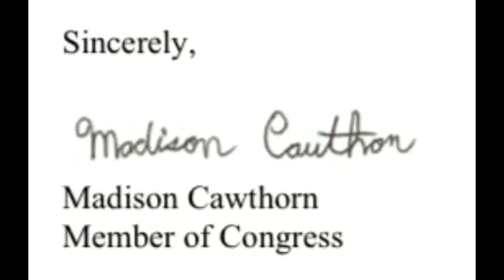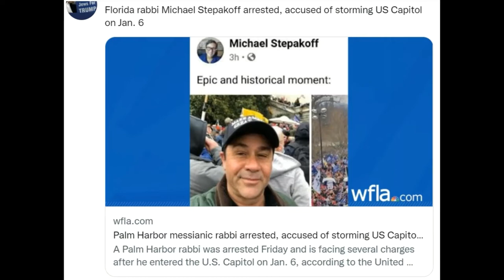The Republican Party anthem "At Least I Know I'm Free"